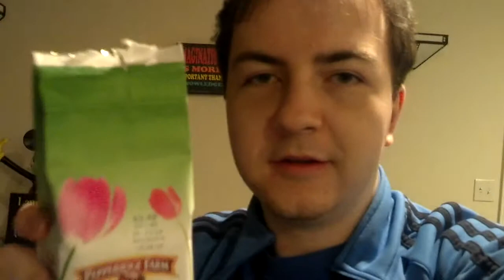Vlogging! (Day 1, 3/27/2014)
Daily Vlogs... maybe or not?